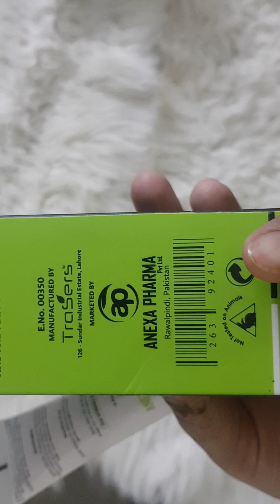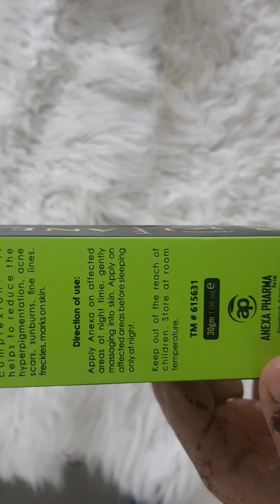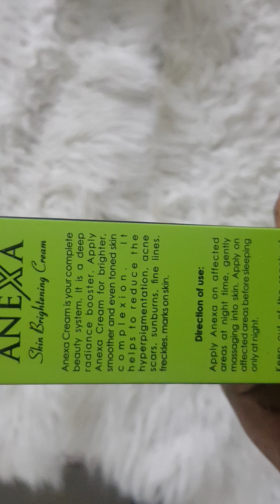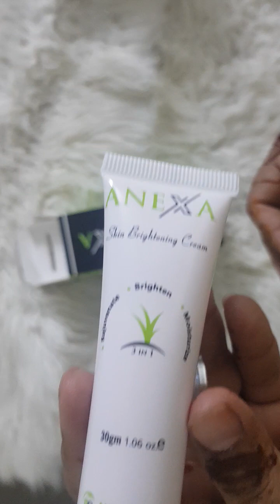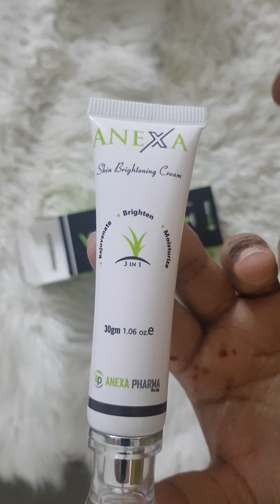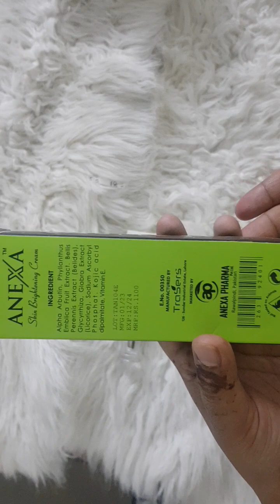Anexa skin brightening cream honest review / whitening cream for face / new whitening cream